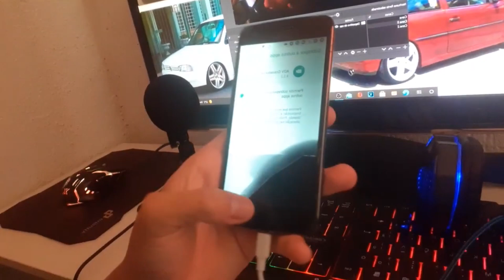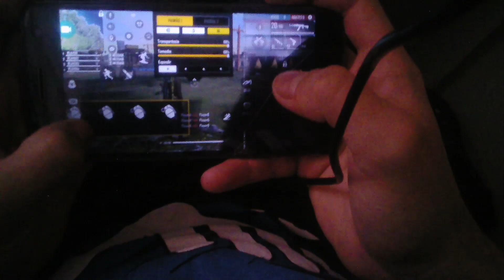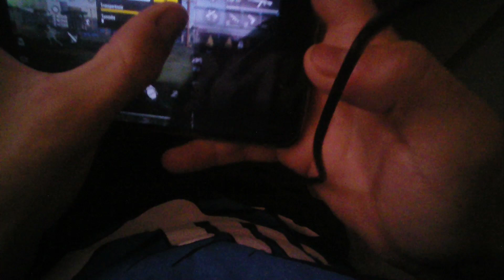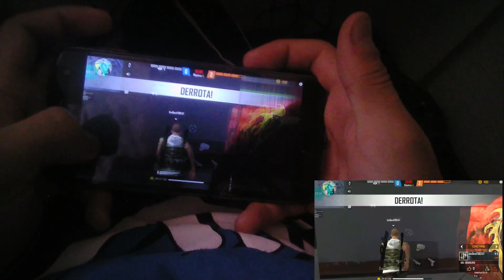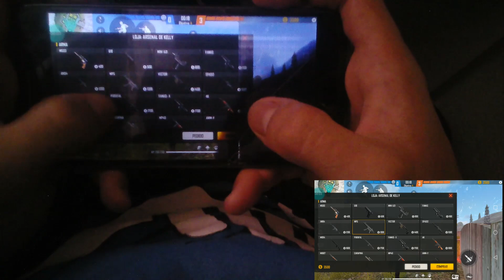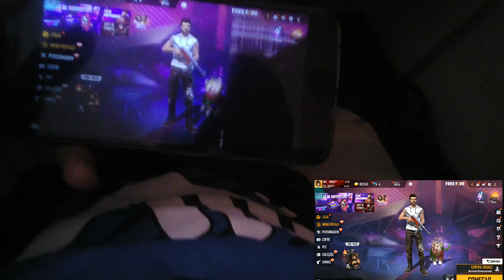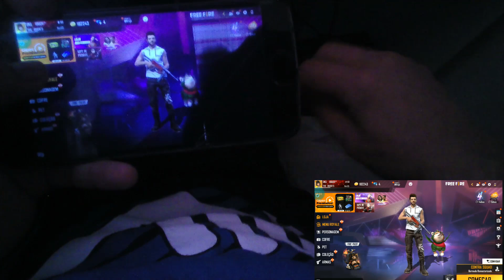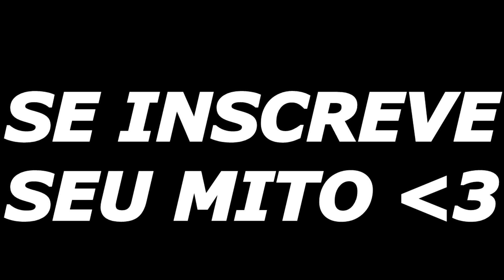JOGUEI NO MEU CLLR ANTIGO *SERA QUE RODO?* moto G 5 plus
100K FF CONTA ROUBADA
DEIXA MT LIKE 👻

TAGS IGNOREM
 - highlights,
 - free fire,
 - skills free fire,
 - smartgaga,
 - msi app player,
 - shotgun player emulador,
 - configuração free fire,
 - configuração mobile, -Nova Revelaçao 18 anos,
 -Nova Revelaçao Emulador de 18 anos
 -Emulador Agressivo  😡🐯 Highlights
Free Fire
 -Emulador avançado